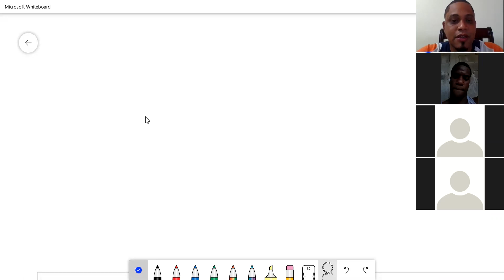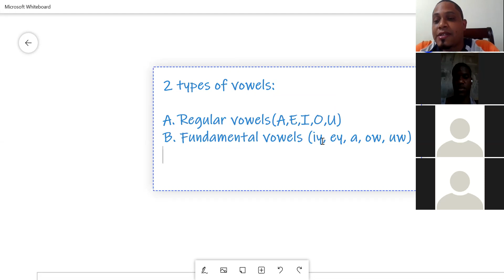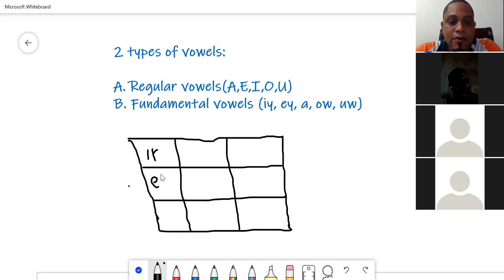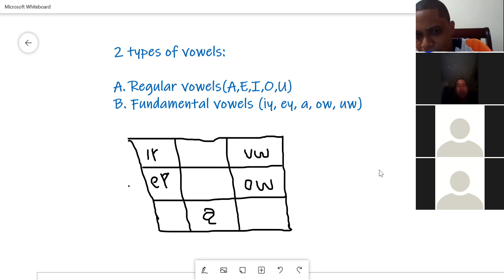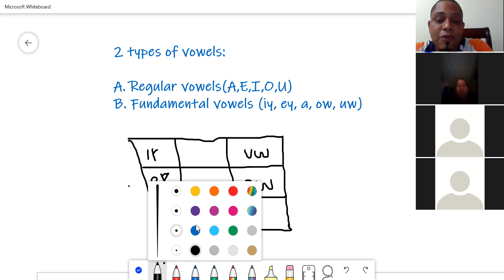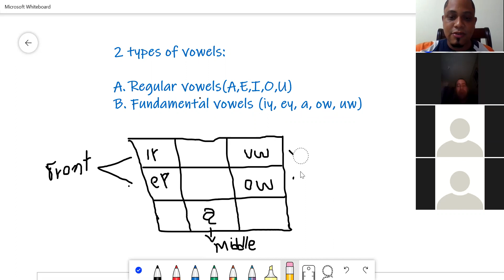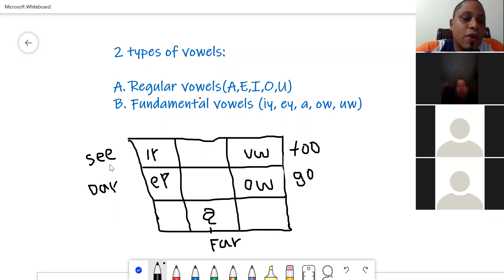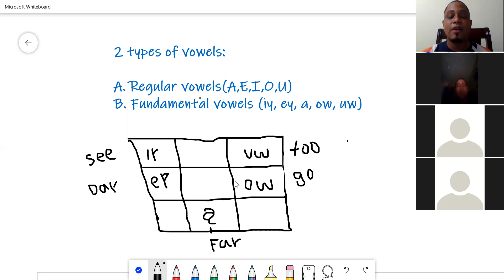Phonetics TUE Third Meeting